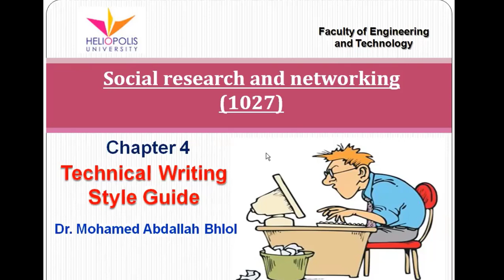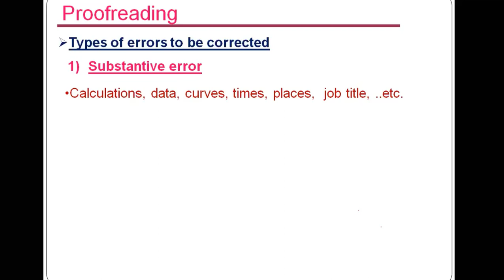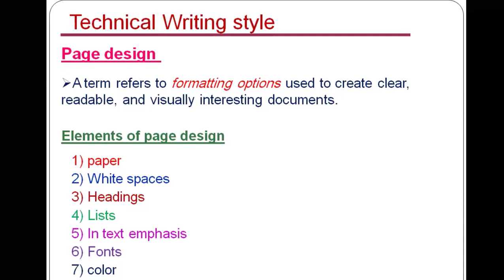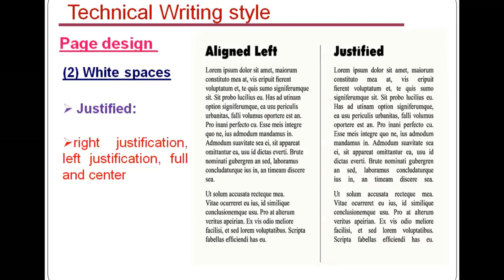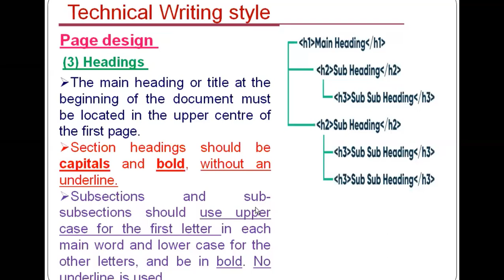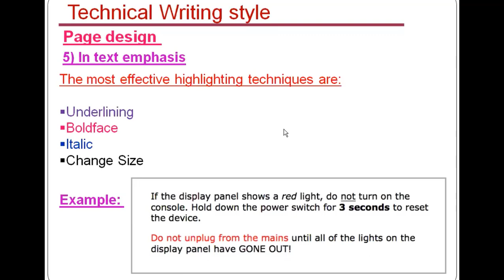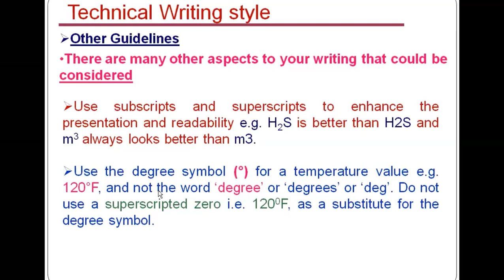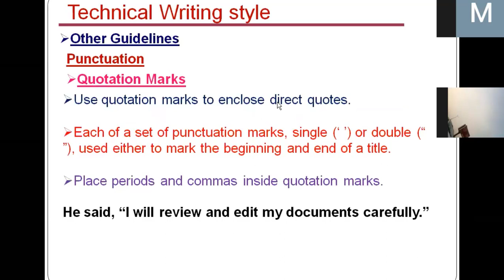Technical writing style guide (lecture 5 and 6)